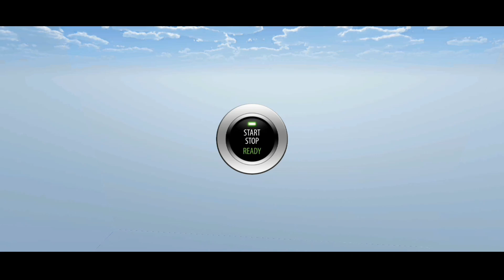US Army Cargo Truck Games 3d